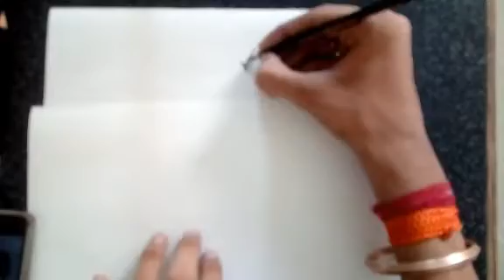How to draw sketch of South Actress- Samantha....!!!